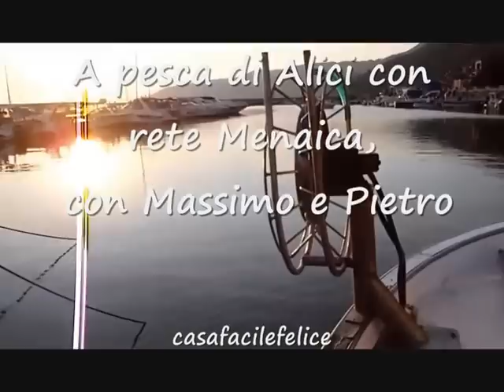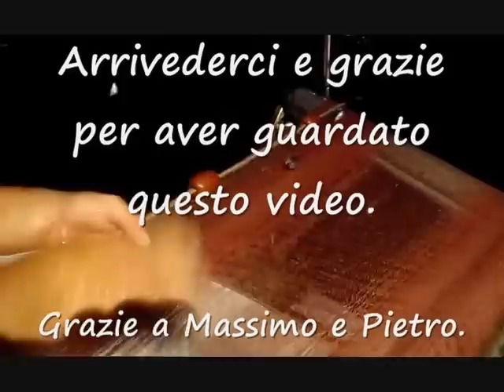A pesca di Alici con rete Menaica.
Le Alici migliori da conservare sotto sale sono quelle pescate con la rete Menaica  che, come mostrato in questo video, viene calata dopo il tramonto e salpata prima dell'alba. Le Alici più grosse, restano impigliate con la testa nelle maglie della Menaica, che le "scapa", cioè  toglie le teste, dissanguandole, lasciando l'apparato mascellare intatto. Questo consente ai pesci di non essere schiacciati quando vengono posti sotto sale e rende le carni rosee o bianco lattacee, con sapore delicato e profumo di fresco. Ringrazio Massimo e Pietro.